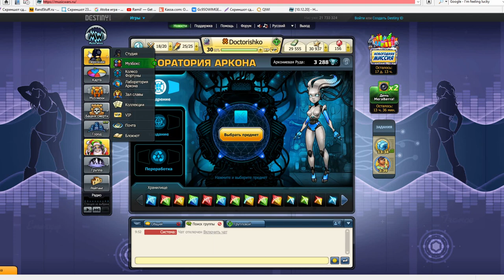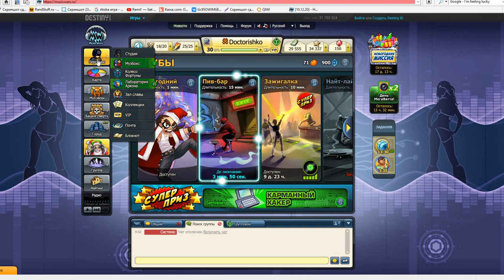Открываю контейнеры с Экспедиций | Сливаю Ключи | Куча торнов